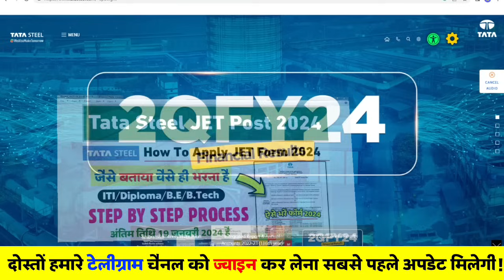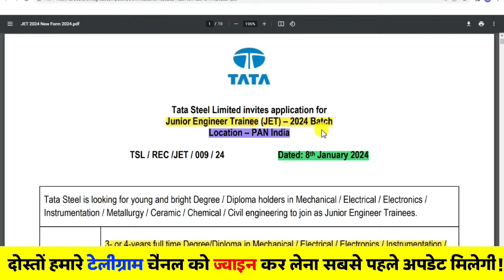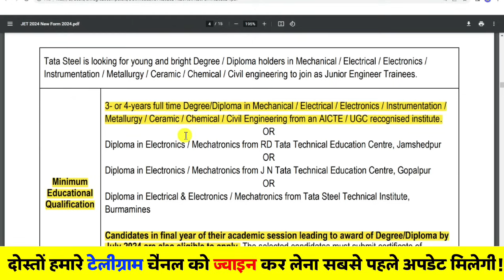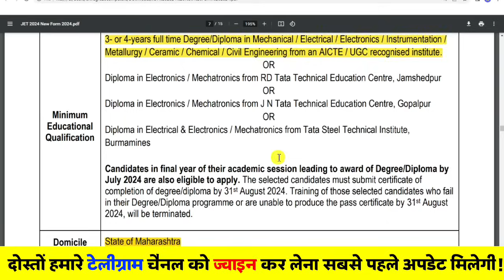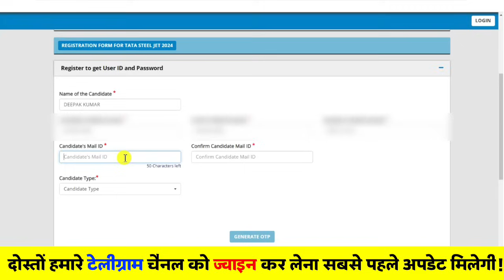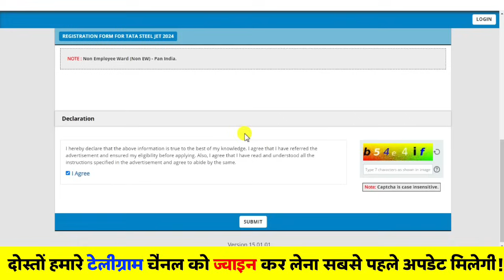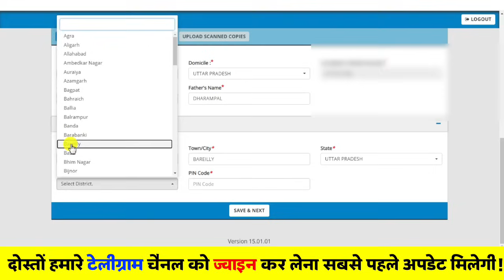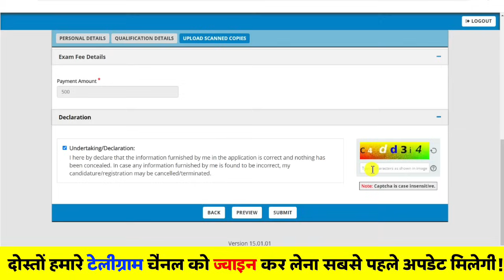How To Apply in Tata Steel JET 2024 || Tata Steel JET Form आवेदन कैसे करें 2024 | Step By Step जानों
Note:- इस वीडियो में मैं टाटा स्टील जूनियर इंजीनियर ट्रेनिंग के पद पर कैसे आवेदन करना है इसके बारे में फुल डिटेल वीडियो में बताई है जरूर से देखें.

*Tata Steel JET Last Date* - 19-January-2024 Hai.

jobs in tata group for freshers,
tata steel jet job in ,aharastra vacancy 2024,
tata steel jet job jharkhand 2024,
tata steel jet relaxation bharti 2024,